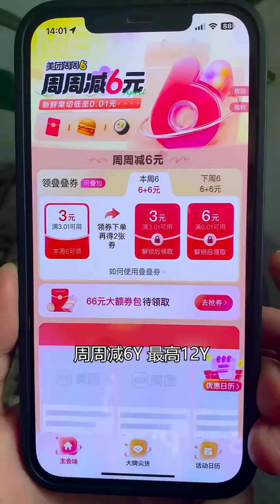我跟阿飞说咱们是铁兄弟，阿飞说铁会生锈，那咱们就做不锈钢兄弟，起码不会生锈